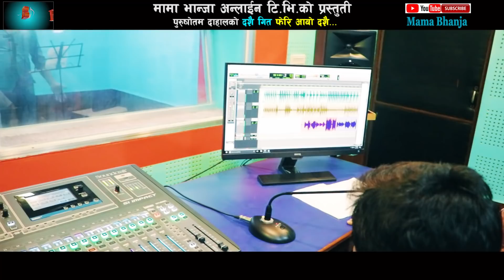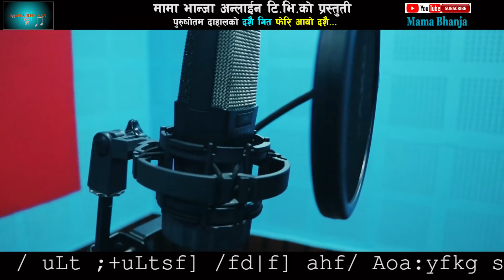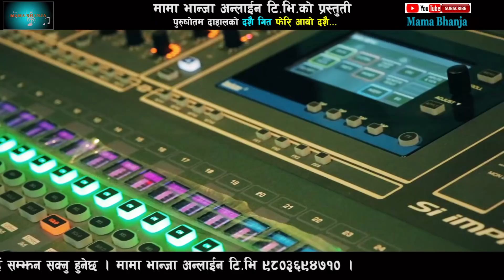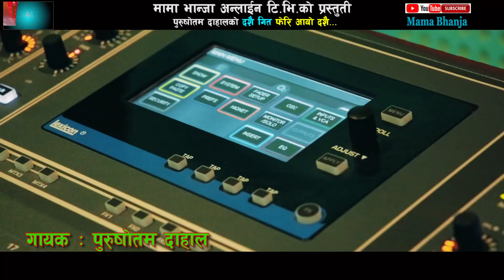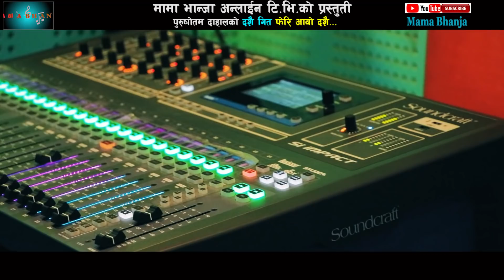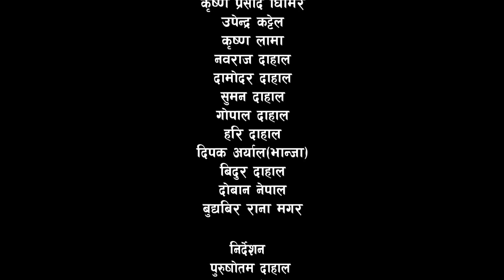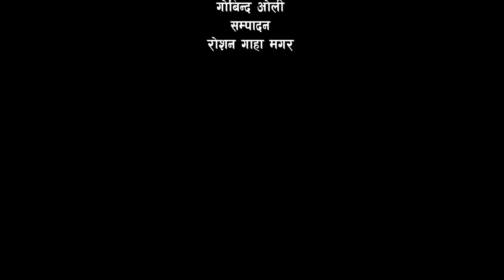New Nepali Dashain Song फेरी आयो दसैं Feri Ayo Dashain / 2076 Ft- Purushotam Dahal & Gyanu Gharti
Mama  Bhanja Online T.V Presents :- New Nepali Dashain Song 2075/2018 Feri Aayo Dashain Purushotam Dahal & Gyanu Gharti Magar
Song :- Feri Aayo Dashian
Vocal :- Purushotam Dahal & Gyanu Gharti Magar
Lyrics :- Ghaman Rana Magar
Arrange :- Gopi Adhikari
Audio/video :- Mama Bhanja Online T.V
Director :- Purushotam Dahal
Cinematographer :- Upendra Dahal
Editor :- Roshan Gaha Magar
Model:-
Post Production:- Mama Bhanja Online T.V
Audio/ Video Available Only On :-Mama Bhanja Online T.V
All The Audio And Video Rights Of This Music Video Is Owned Only By Mama Bhanja Online T.V
# NewDashianSongFeriAhyoDashian
यस च्यानल मा रहेका गीत, संगीत तथा Video हरु कपि, Download गरी अन्य Channel मा upload गरेको पाएमा प्रचालित कानुन बमोजिम कडा भन्दा कडा कारबाही गरिनेछ । Embeddin to a website is allowed.